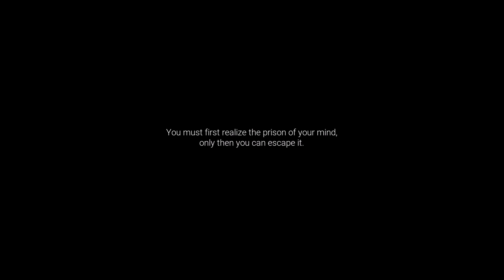Within the Unknown Demo wrt+-